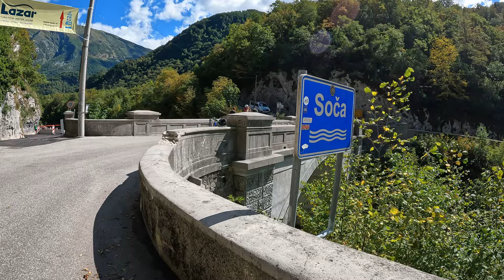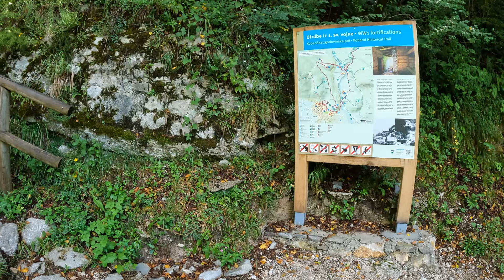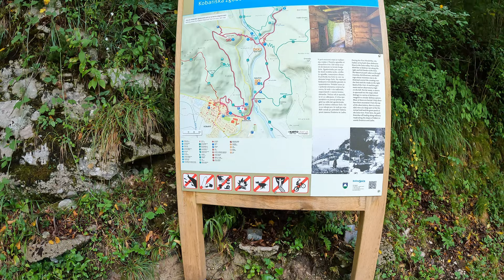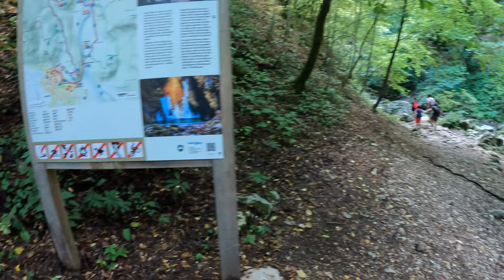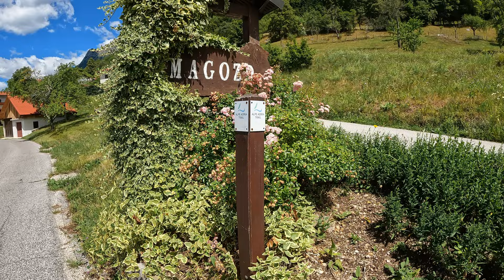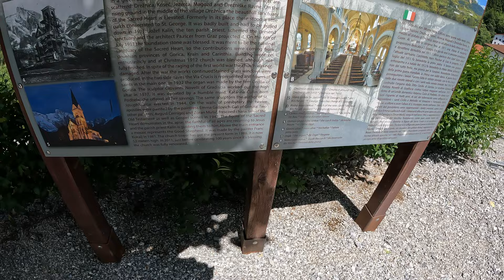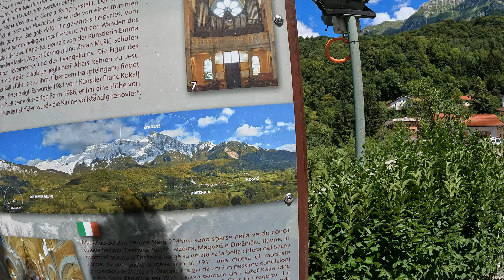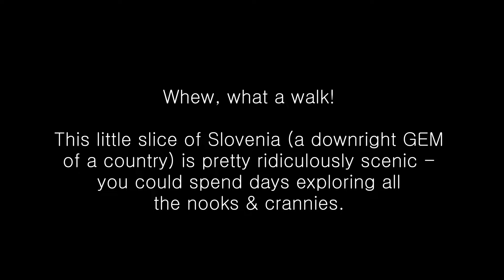A Walk to Falls & Villages in Slovenia - No Talk, No Music, Just Nature. - 4K Virtual Hike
A virtual countryside and forest walk & hike to mountain villages & Kozjak Falls in the Julian Alps of Slovenia, with no talk, no music, no close-up shots of my ugly mug... just nature (well, mostly) & relaxation. The full journey in real-time, 4K video.

And now for something a little different! I was very privileged last year to cross off a destination long at the top of my bucket list: Slovenia, an endearingly compact nation that packs a mighty punch scenery-wise. Soaring gray peaks, surreally blue rivers, and a sea of emerald forests, fields, & rolling hills - it's seriously the greenest country I've ever seen (with a charming capital to boot). Hopefully this hike showcases a little bit of each.

Cozy, tourist-oriented Kobarid is the launching point for this trip, which first goes from the town center to its outskirts (included for those curious what a Slovenian town is like), then crosses Napoleon Bridge before strolling along the high banks of the beautiful Soča River. Next is a sidetrip through a small gorge to unique Kozjak Falls, then up and away on tranquil backlanes to an upper valley & two mountain villages - Magozd and Drežnica. Finally, a scruffy circuit loops down past farms and eerily quiet woods, atop another gorge, and back to the bridge.

Next will be 1 or 2 more "traditional" hikes in Slovenia, then back to our regularly scheduled program in the Pacific NW. Big thanks to Roy Clark, Justi Carey, and @CiceronePress for their invaluable "Walking the Julian Alps of Slovenia" guidebook, without which I would've never discovered the wild & woolly second half of this walk (and might still be stumbling around the backwoods to this day). Enjoy!

Highlights:
00:00 - Intro
00:48 - Kobarid
13:30 - Napoleon Bridge (Napoleonov most)
27:46 - Soča River Views
30:00 - Bridge Divers
35:35 - A Cave, & More Views
43:36 - Entering the Kozjak Gorge
47:45 - Kozjak Falls (Slap Kozjak)
56:48 - A Junction; Up through Forest
1:08:55 - The Meadow Pasture; Mt. Krn Views
1:13:48 - A Clearing & More Meadows
1:20:07 - First Valley Views & a Distant Village
1:25:20 - The Village of Magozd
1:30:13 - Church Bells & Back Roads
1:47:50 - First View of Drežnica Village
1:56:15 - More Valley Views (and Sheep!)
1:59:00 - The Village of Drežnica
2:08:55 - San Fermin Church
2:17:37 - Loop Down the Village (& one shy cat)
2:25:28 - Parting Shots of Village & Valley
2:27:55 - Quiet Country Lane & Farms
2:33:55 - (Invisible) Goats; Into the Woods
2:39:45 - Old Farm Buildings; Overgrown Tread
2:44:03 - Ročica River Gorge Rim
2:49:40 - Last Views of Mt. Krn; Continued Descent
3:15:30 - Distant Village View, Then Even Further Down
3:24:02 - The Road At Last, & One More Detour
3:34:10 - Closing the Loop (but where on Earth am I?!)
3:46:34 - Outro & Ratings

Hike Stats:
* Distance: 8.1 mi / 13 km
* Elevation Gain: 1050 ft / 320 m
* Trailhead GPS: 46.24695, 13.57965

Filmed July 2022. I'm still ironing out the camera setup, as well as the format/structure for future videos. My hope is for each video to improve on the last.